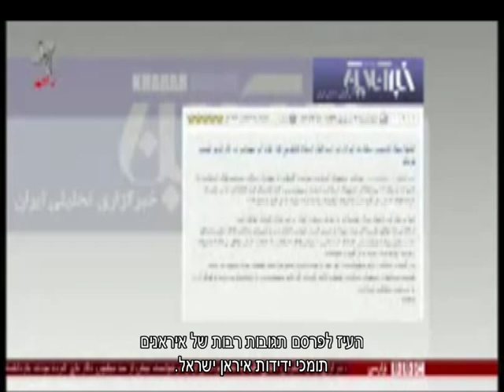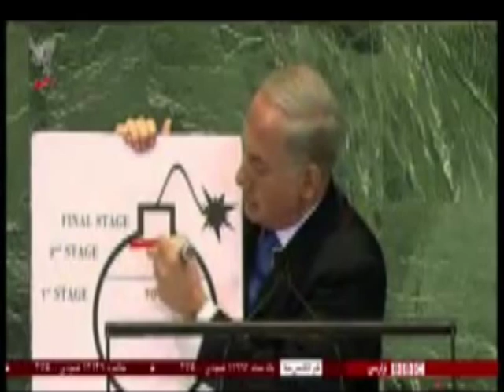BBC Persia - Iranian News on Atomic Falafel - A Film by Dror Shaul